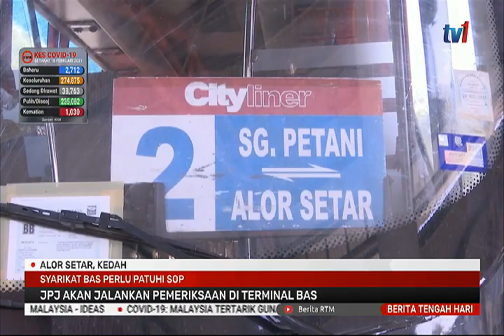19 FEB 2021 – BERITA TGH HARI – SYARIKAT BAS PERLU PATUHI SOP